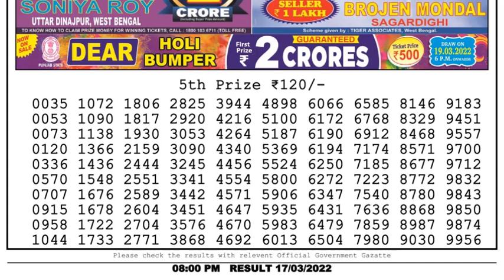Dear Lottery Sambad 8pm today 17.03.22 Nagaland State Lottery Result